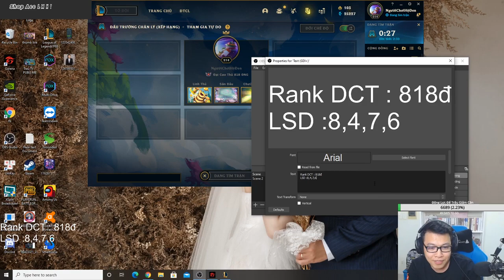Khi Ngài Red D.O.G 9 Thần Rừng Quá Nhiều Item | Ngài Xin Nhẹ Cái TOP 1 - Đấu Trường Chân Lý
© Bản quyền thuộc về TRÂU LOL
© Copyright by TRÂU LOL Channel ☞ Do not Reup